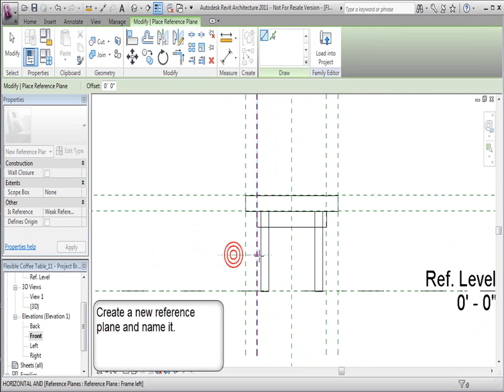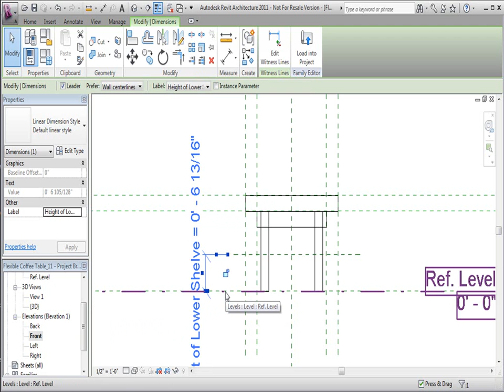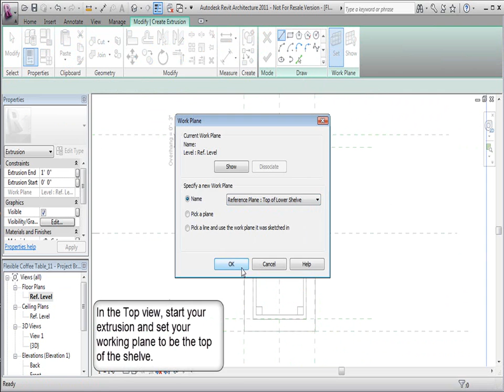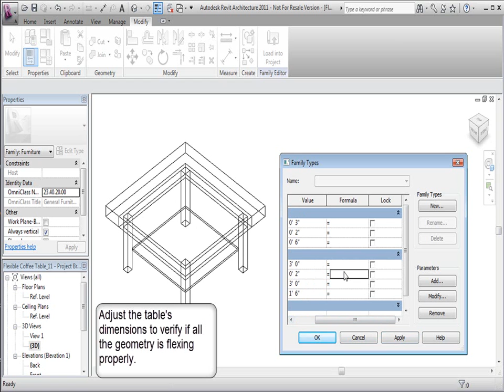11-Creating a Lower Shelve.wmv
Introductory Tutorial on Creating Revit Families - Part 11